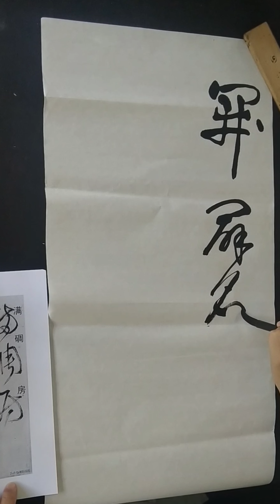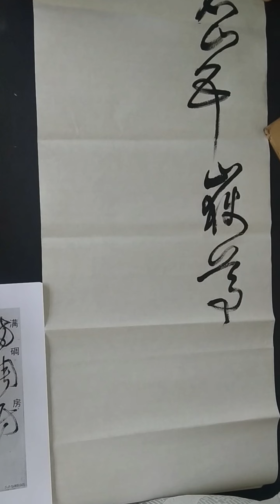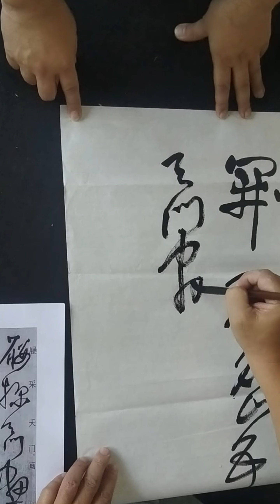【草書教學】王鐸草書秋興八首2 草書 書法 書道 藝術 毛筆字 calligraphy cc字幕 cursive script#art